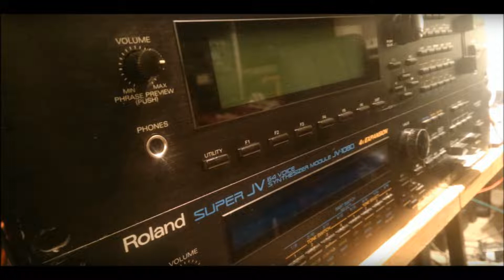Roland JV-1080 Bytes and Bits 94 - Cinematic Ambient Techno 90s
Song by Syntza. Dark Cinematic Soundscapes. Done in performance mode and no loops. Instrument used: Roland JV-1080(2)(Synths, Bass and Drums). EFX used: Roland JV-1080,  Zoom 9010, Yamaha SPX-2000, Digitech Studioquad V2, DBX DDP, Yamaha SPX-990 and Roland SRV-2000. Sequencer by Akai MPC-2500.